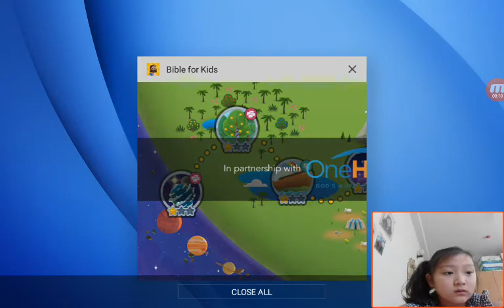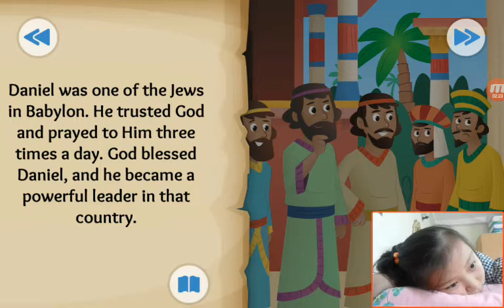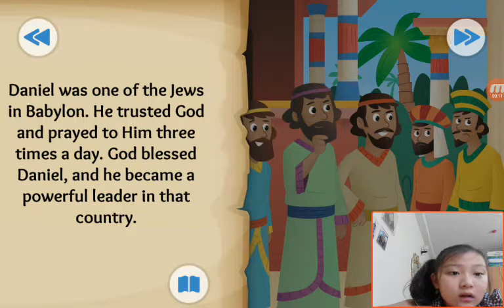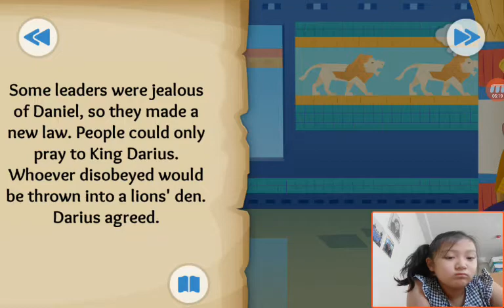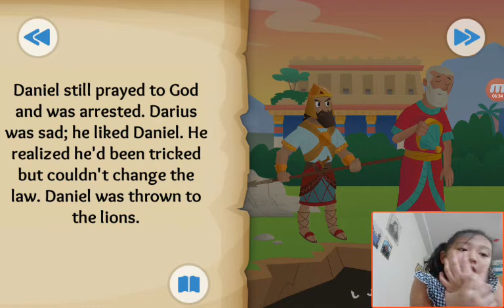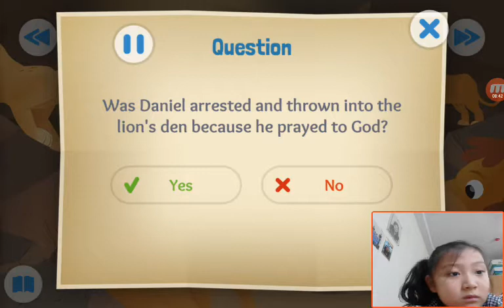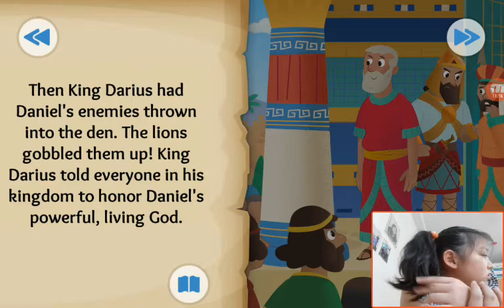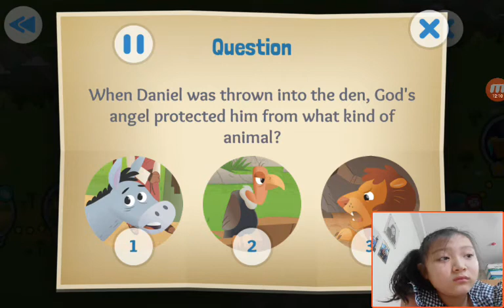‹Kids›Grace：Wonderful Bible Story‹성경이야기›– A Roaring Rescue